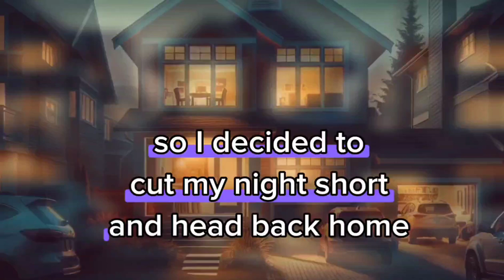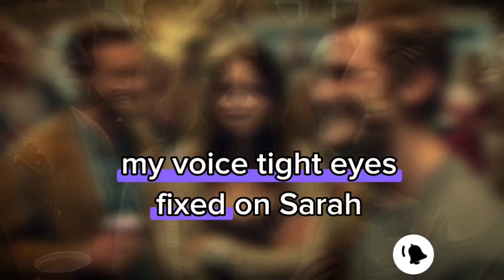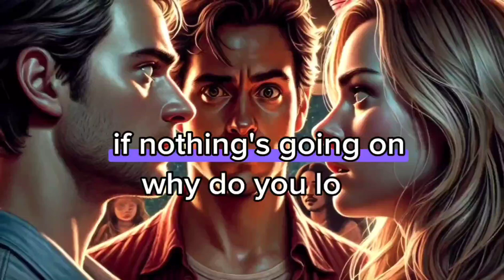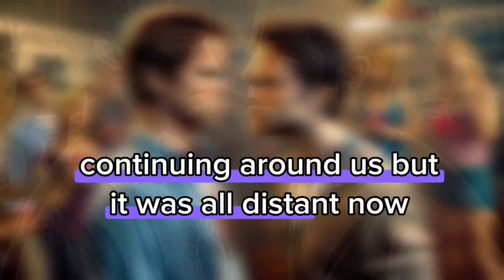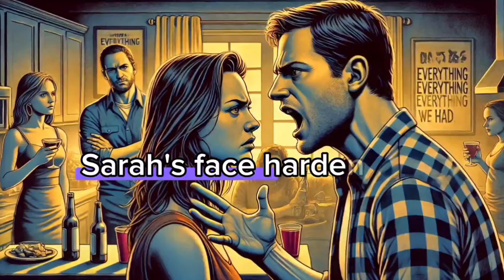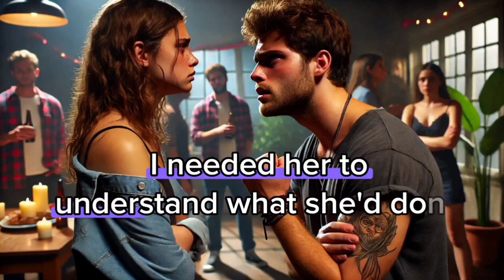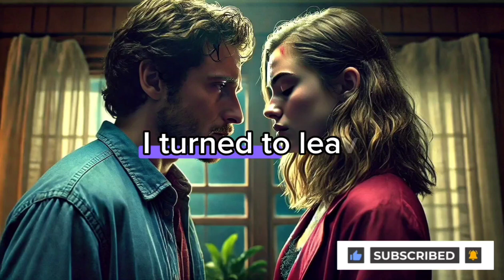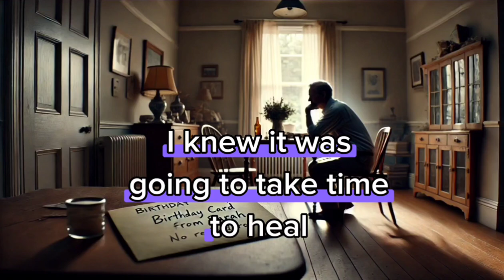My Wife Promised a Quiet Gathering With Friends, but When I Arrived, I Realized How Wrong I Was...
Dive into a gripping and emotional story of love, betrayal, and the difficult road to mending a broken relationship. Experience the poignant journey of a man as he uncovers his wife's infidelity and the turbulent path they navigate in its wake. Filled with intense emotions, unexpected turns, and a focus on healing, this tale highlights the strength needed to overcome life's toughest challenges.
ـ
Revenge story
Batrayal